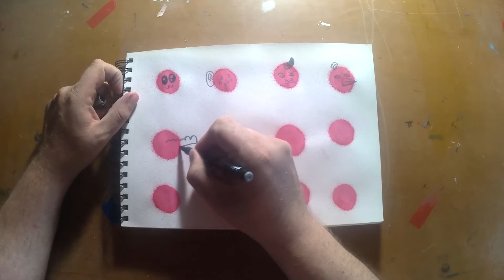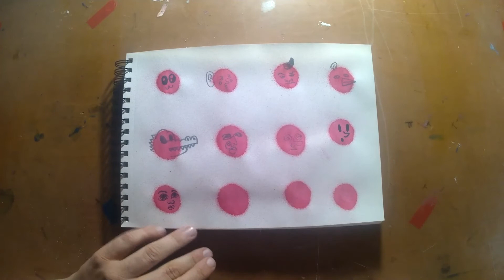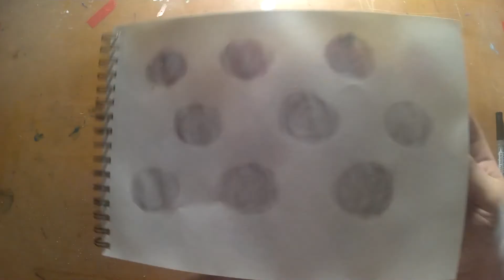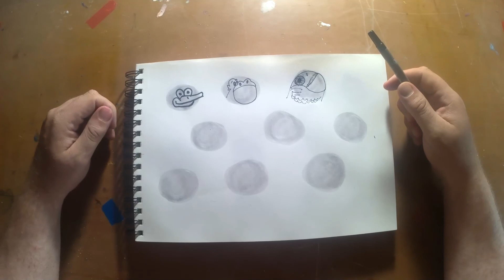Inspiración creativa - sesión 5 (Iván Ferreiro)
Dende o programa de actividades socioculturais de prevención e cooperación dos Centros Cívicos Municipais da Coruña. O instrutor Iván Ferreiro presenta a sesión 5 de inspiración creativa.